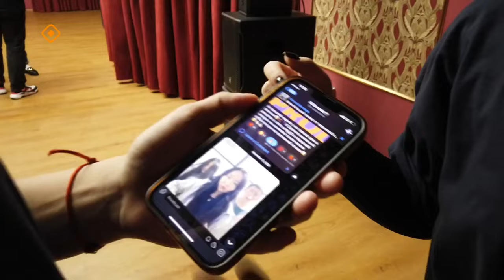«SuluStar» ырыа күрэҕэ (12.02.24)